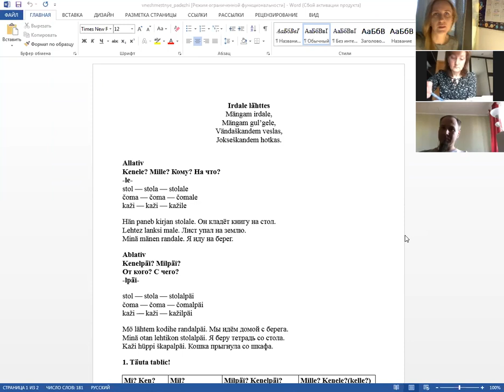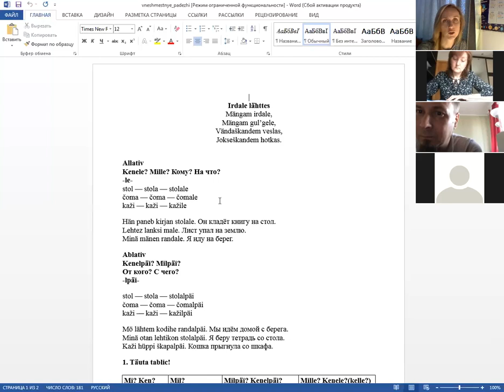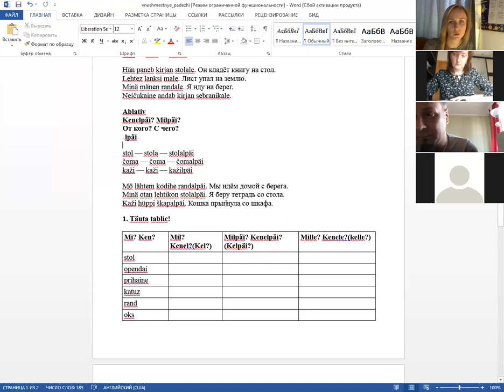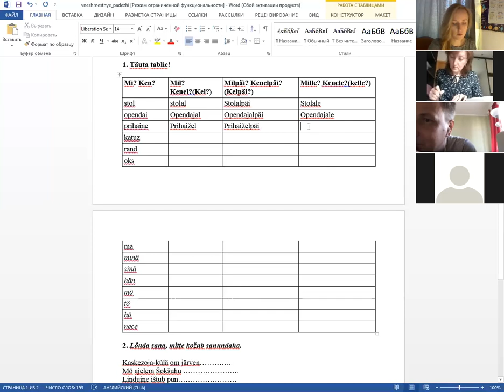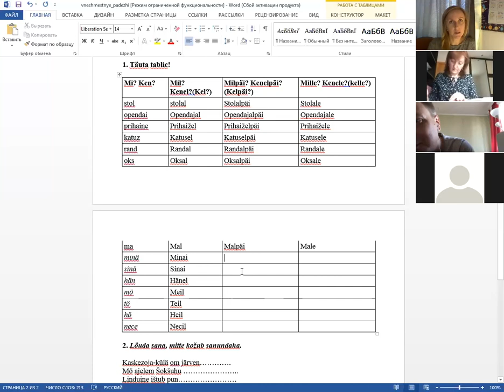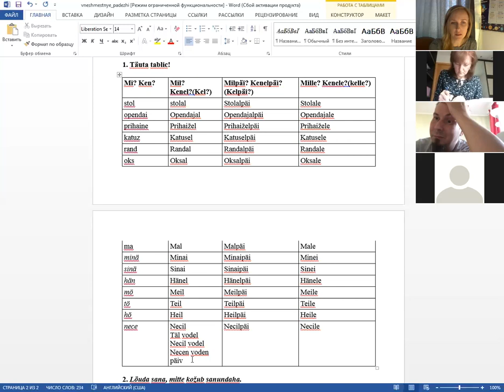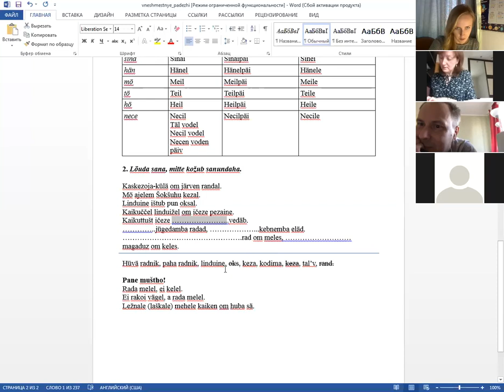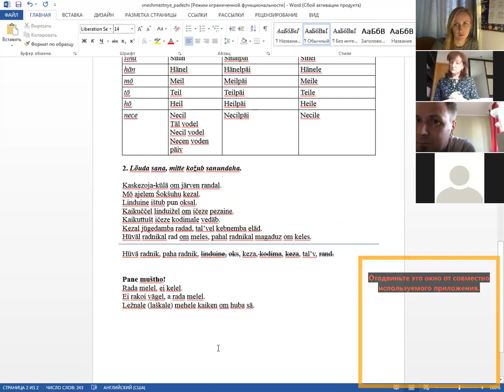Вепсский 22 апреля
Занятие по вепсскому онлайн вместе с Марией Филатовой.